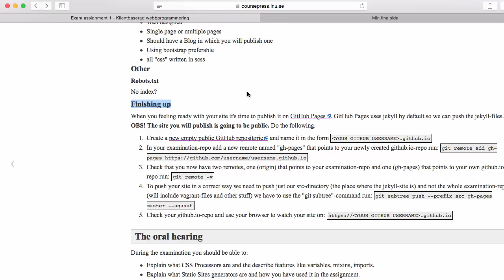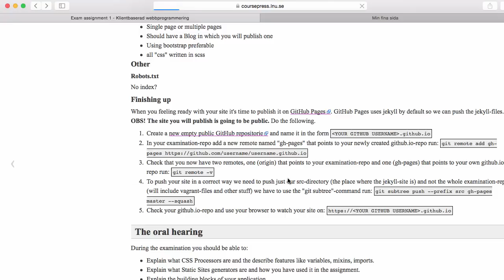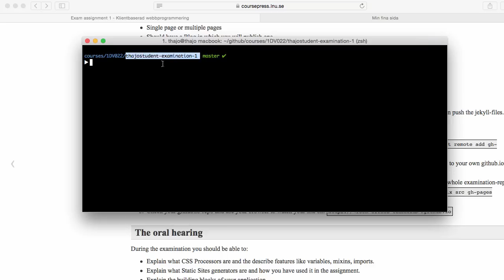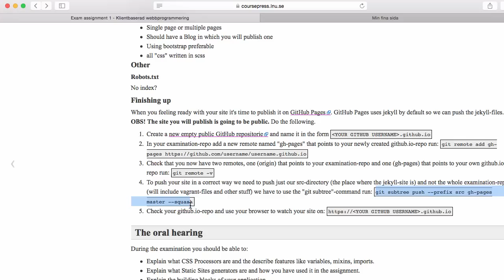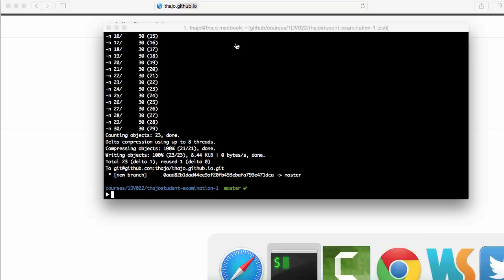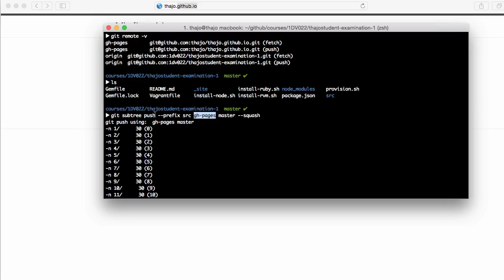1DV022 - Demo - Examination 1 - Finishing Up